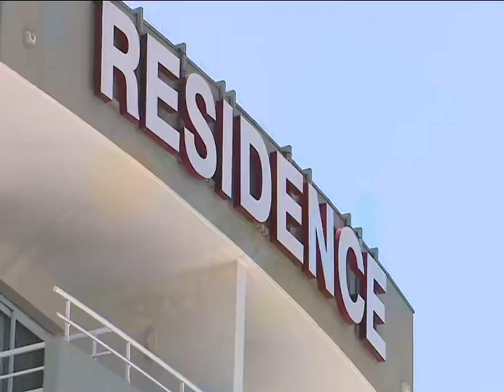Inondations à Ajaccio : les Bianco en attente de relogement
Quatre jours après les inondations de certains quartiers d'Ajaccio, plusieurs familles sont toujours dans l'attente d'être relogées. Elles ont dû quitter leur domicile en urgence. C’est le cas de la famille Bianco.

Intervenants - Renato Bianco et Nathalie Bianco, victimes des inondations d'Ajaccio
Equipe - Marie-Françoise Stefani ; Flora Battesti ; Jean-Jérôme Delsol.